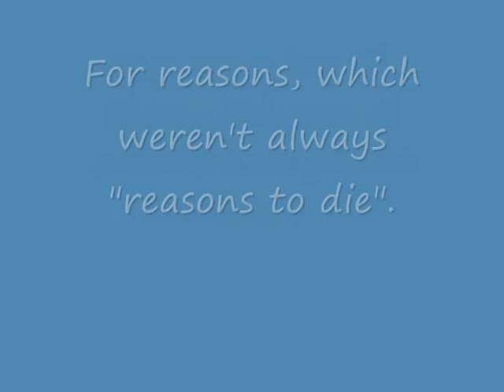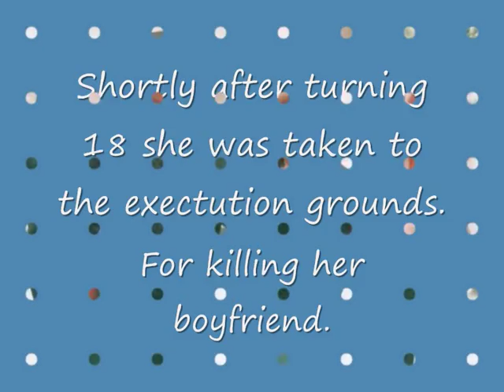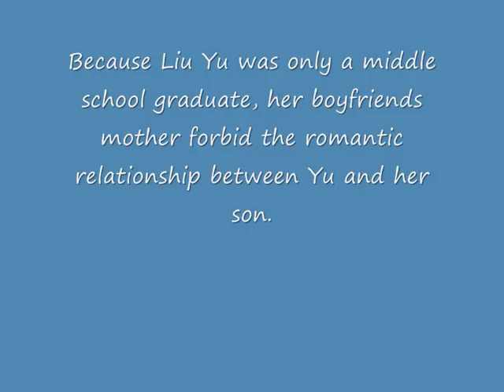Beautiful Young Chinese Girls Executed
10 tragic stories of young girls sentenced to death and killed in the past years. Pictures show the last moments of the short lives of the girls.

I found the content on some website and just put it together in this video. Many of you argue that this video is wrong as it only shows "young" and "beautiful" women. I never state that they should be treated differently from other people but that's just the only content I have. If someone wants to create a video about other people getting senteced to death pls go ahead if you wana create justice.

Please keep that in mind before you comment stupid things!